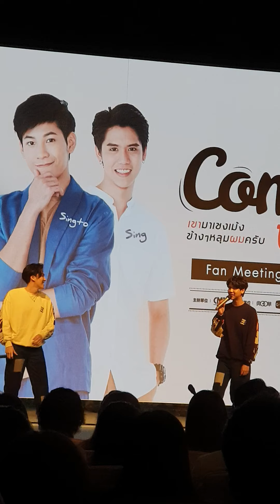ใจกลางความรู้สึกดี ๆ : Gunsmile & Ssingss